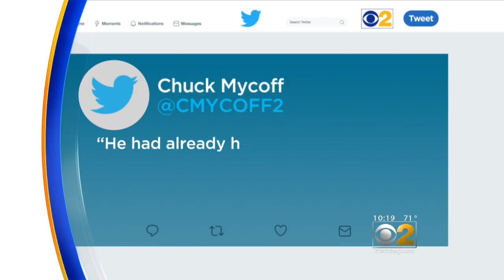Witness: Viral Video Of Man Taking Baseball From Kid Only Shows Part Of The Story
A man is fearing for his life after a video went viral on social media showing what appears to be the man taking a baseball away from a kid. A witness, however, says social media got it wrong. CBS 2’s Roseanne Tellez spoke to the witness at the game, who immediately came to the man’s defense.